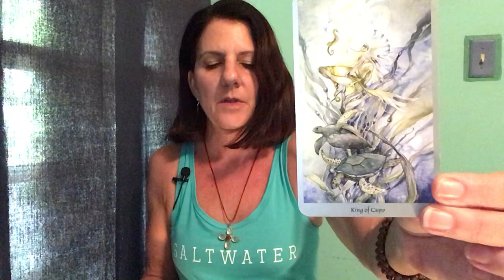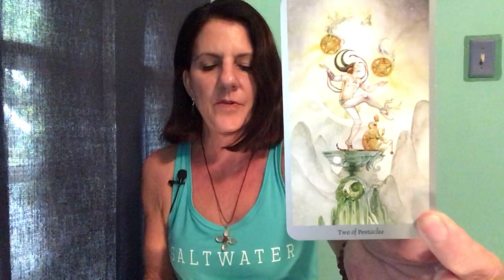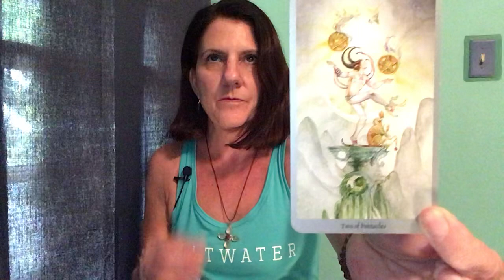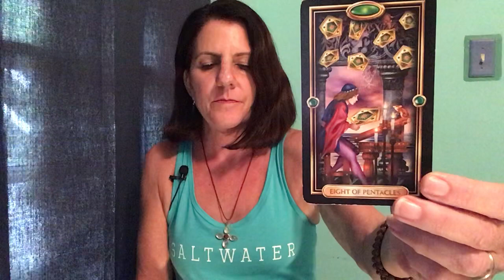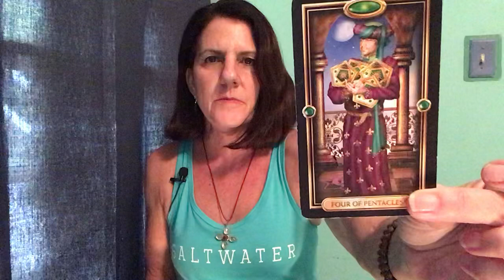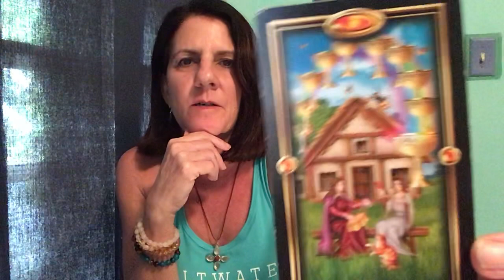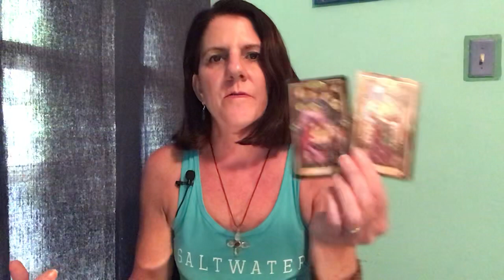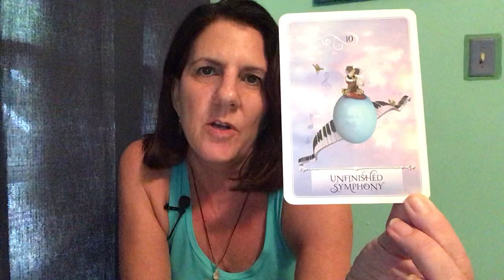Mulvaney, NRA and energy for December 15 2018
For a private reading go to thelighthousemedium.com
For a BQHT Past Life Regression go to thelighthousemedium.com
For information on Be The Light Retreat - Feb 21-26 go to thelighthousemedium.com